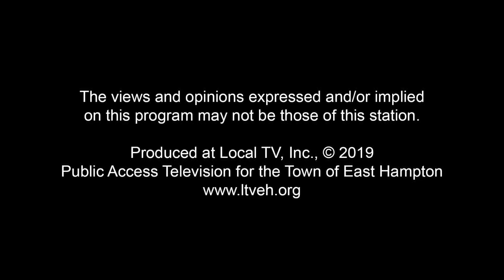Gung Ho Host Joseph Giannini interviews Jim Smith and Ron Scott Part 1